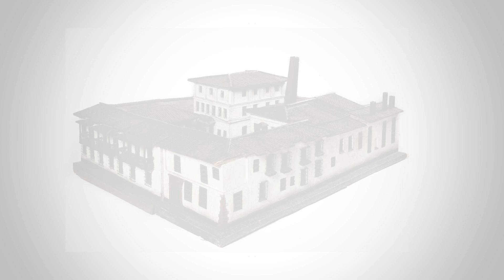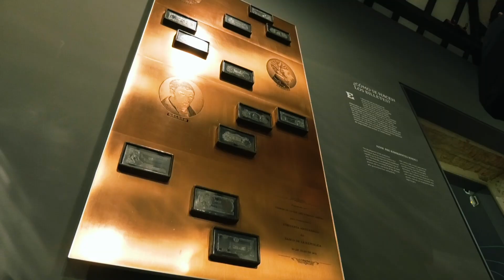Museo Casa de Moneda | Conoce la historia de la casa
¡Vuelve el Museo Casa de Moneda!

Sigrid Castañeda y Juan Camilo Rojas nos cuentan un poco más sobre la historia de la casa donde está ubicado el Museo Casa de Moneda.

Desde que se volvió museo, la Casa de Moneda solo había tenido un proceso de renovación entre 1985 y 1996. Esta, su segunda intervención, inició en septiembre de 2021 y finaliza con su apertura el 23 de julio de 2023.

La casa fue declarada Monumento Nacional por el Instituto Colombiano de Cultura -hoy Ministerio de Cultura-, en virtud del Decreto 1584 del 11 de agosto de
1975. En esta casa fueron acuñadas las primeras monedas del Nuevo Reino de Granada y se manufacturaron todas las monedas colombianas hasta 1987, cuando dicha actividad pasó a realizarse en la Fábrica de Moneda de Ibagué.